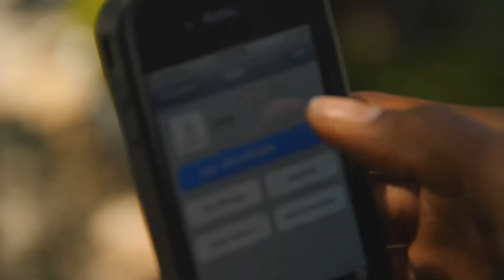Joe Grit$ - Me & My Salary (Official Video)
Extras Cherry Poppin, Dolo, Jyron & The Presidents
Off **OUT ON DAY ST. 3 MIXTAPE**
DIRECTED BY SINCEREFILMS